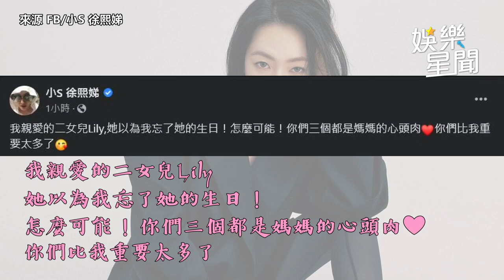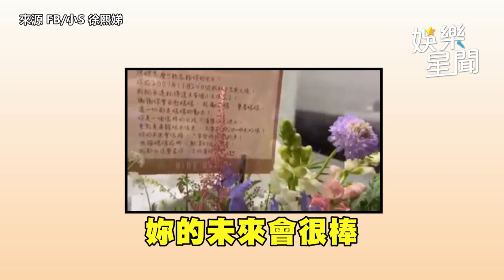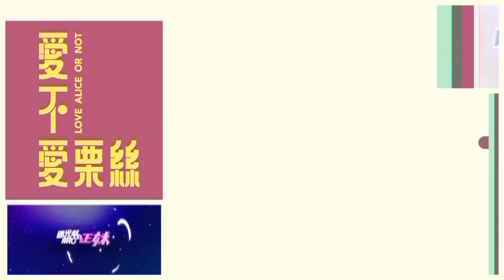遭汪小菲開轟3天！小S不忍了 首吐45字洩「真實心聲」｜娛樂星聞